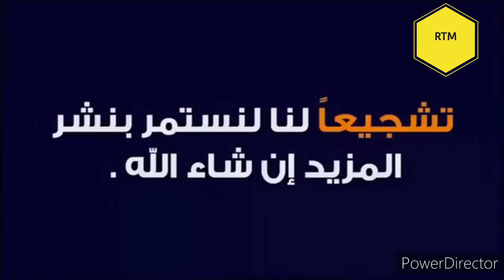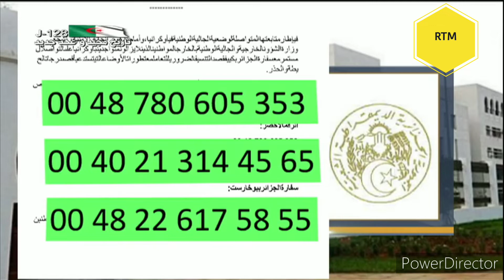ارقام للجالية الجزائرية باوكرانيا ALGÉRIENS EN UKRAINE